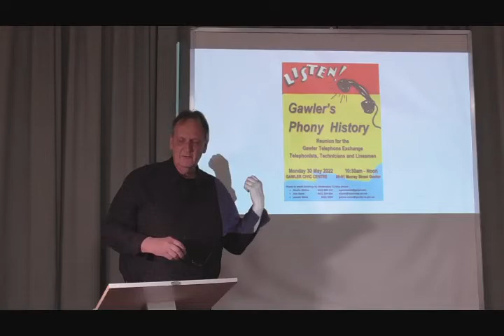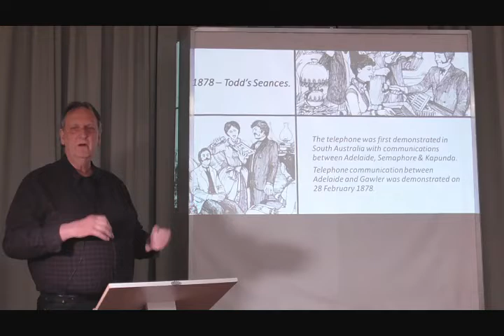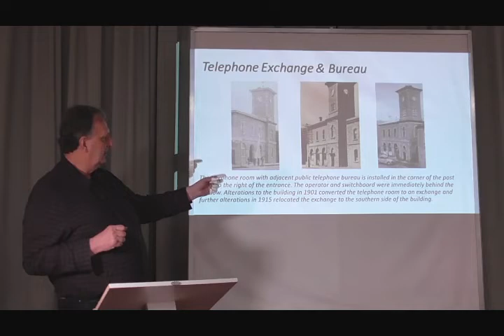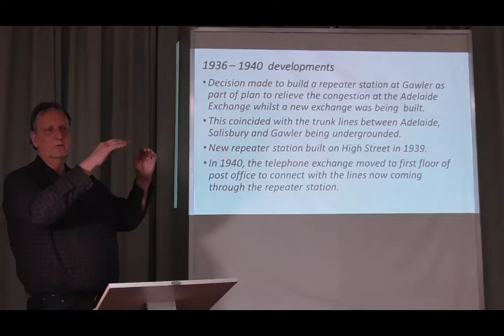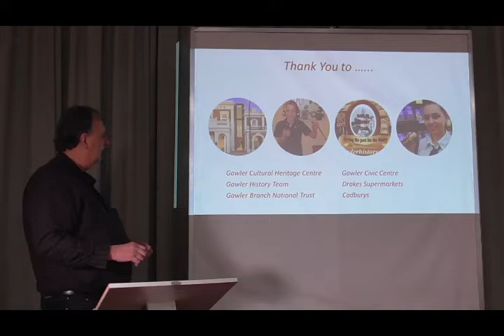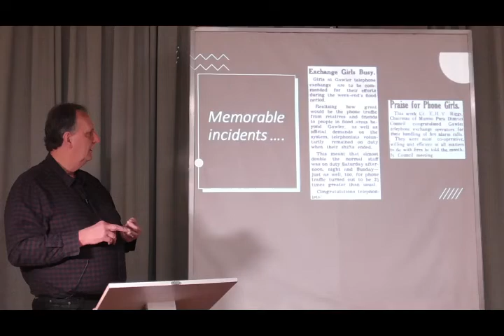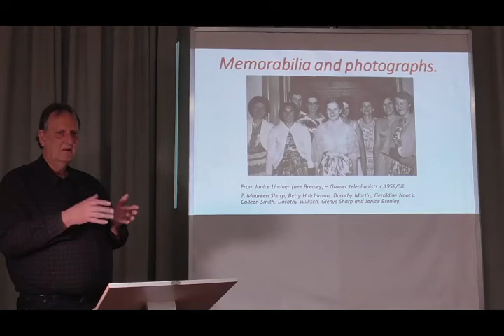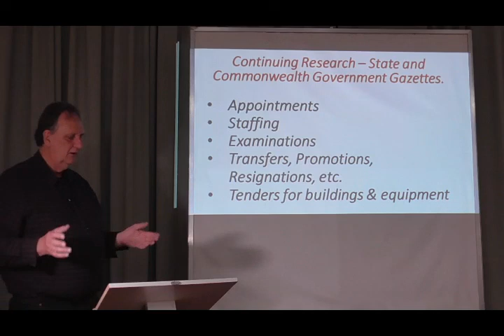Martin Walker Gawler's Phony History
Martin explores the history of the Gawler Telephone Exchange and it's people.